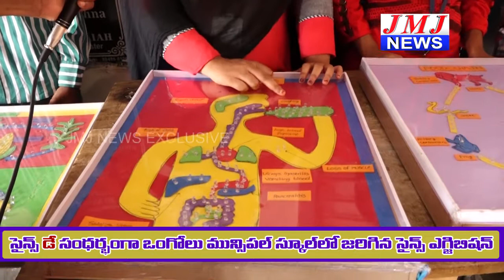since day In Ongole Muncipal School 28 02 2019